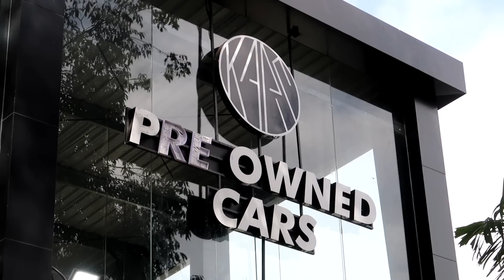QUALITY USED CARS | WARRANTY USED CARS | KAPS | TEAM TECH | EPISODE 583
Quality used cars for sale at kaps pre owned cars. Warranty used cars available here with 6 months to 1 year engine and gear box warranty. Automatic used cars also available here. Maximum loan available on all cars according to the customer profile.

Kaps Pre Owned Cars
Thiruvannur
Mankavu
Kozhikode

Team Tech